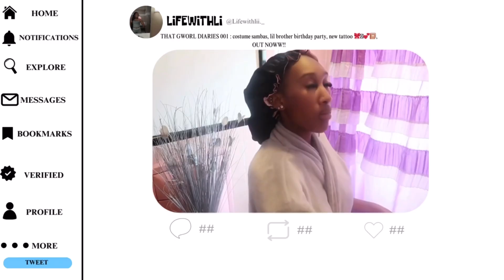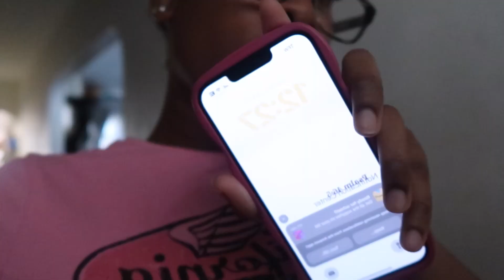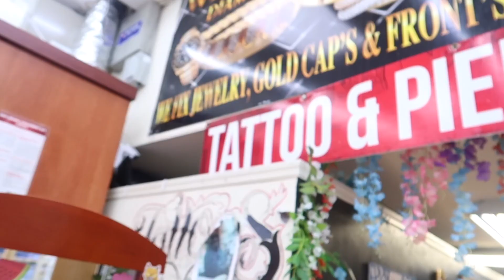THAT GIRL DIARIES 001: lil brother birthday party, tattoo, gram + more